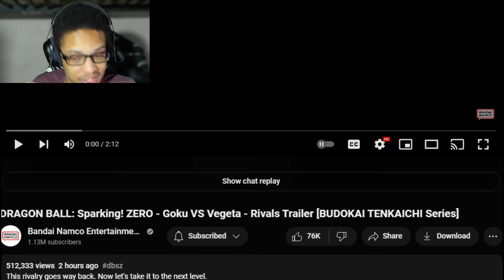DRAGON BALL: Sparking! ZERO - Goku VS Vegeta - Rivals Trailer REACTION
DRAGON BALL: Sparking! ZERO - Goku VS Vegeta - Rivals Trailer REACTION, Dragon Ball Sparking Zero Goku vs Vegeta Rivals Trailer is here and it shows us some AMAZING Dragon Ball Sparking Zero Gameplay my soul nearly left my body due to how amazing this Dragon Ball game looks!

This is my reaction, breakdown and commentary analysis of the video, I intend no coptright infringement and this is not a replacement viewing for the video.